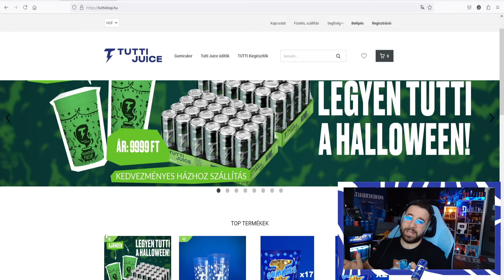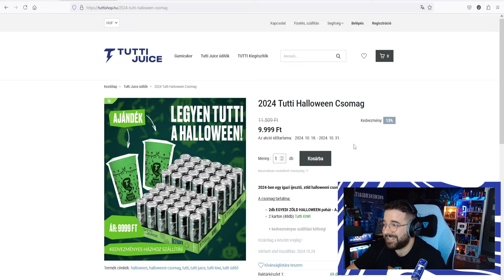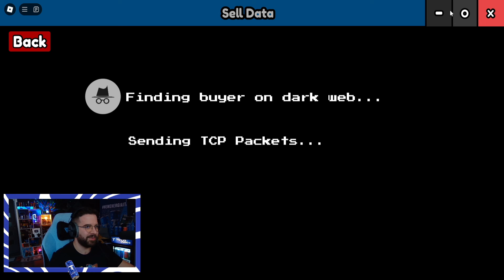FELHACKELTEM a BARÁTAIM ?! Hacker lettem!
Gergő hacker lett és feltörte a videós barátait!
✅ Hol kapható a Tutti Juice és gumicukor?

Ebben a Roblox szimulátor gameplay videóban, Jánosik Gergő youtuber, videós feltöri a barátait akik mind videósok és meghackeli őket. Vajon sikerül neki kivinni a játékot és hackernek lenni ebben a simulator azaz szimulátor videóban? Ez a kihívás!

FIGYELEM!